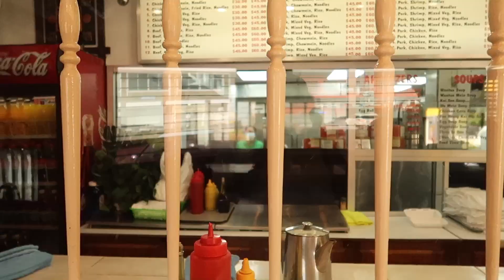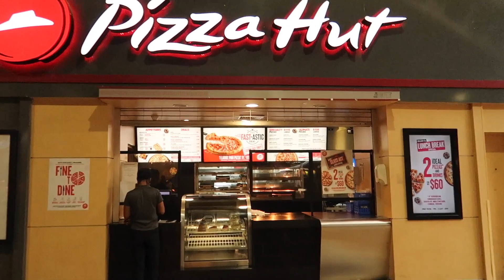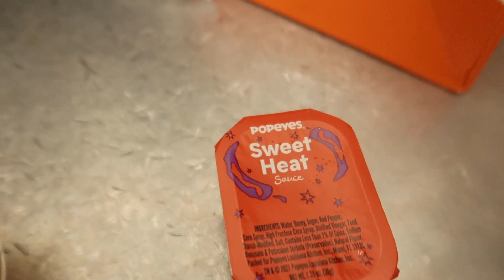LOCAL STREET FOOD & A DAY AT TRINCITY MALL | TRINIDAD TRAVEL & FOOD VLOG 2022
We're trying out some new restaurants and some old favorites in today's video. I also take you to my favorite doubles spot in Arima! This is part 3 of the Trinidad travel vlog series on my channel.

✩ timestamps✩
0:00 intro

large satin hair bonnet (set of 2)
hyper chiller instant beverage cooler
shockproof phone case
schick razors
snorkel set
I bought this air fryer and you should too!
my vlogging camera
my hard drive

Daily vlogs every day this month!

✩ faq ✩
Vlogging camera: CANON G7X ii

✩ about me ✩
Hey! I'm Kariel, a content creator and social media manager from St. Croix, Virgin Islands. I create videos about my life in St. Croix in the U.S. Virgin Islands through daily vlogging about food, culture, travel, and general lifestyle.